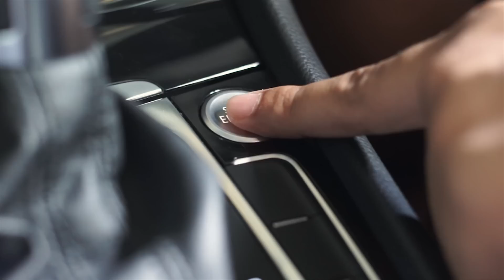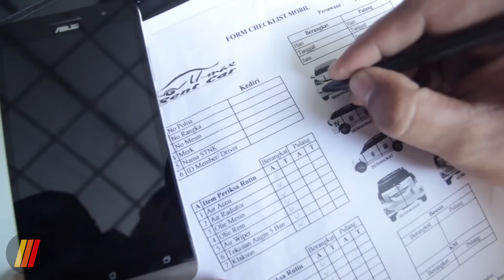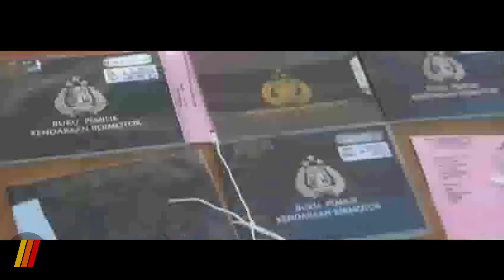5 Mobil Bekas Tak Layak Beli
Siapa sih yang nggak kepingin punya mobil? Rasanya, kita semua pasti menginginkannya tetapi sayangnya, tidak semua dari kita mempunyai dana yang sesuai dengan harga mobil yang kita inginkan. Dengan dana pas-pasan, membeli mobil bekas adalah salah satu solusinya. Jika Anda pernah ditawari mobil bekas dengan harga di bawah pasaran, jangan langsung tergiur. Pelajari dulu riwayatnya agar Anda tidak menyesal setelah membelinya. Di otostop kali ini, kami telah merangkum lima kategori mobil bekas tak layak beli yang perlu Anda waspadai. Inilah otostop selengkapnya...